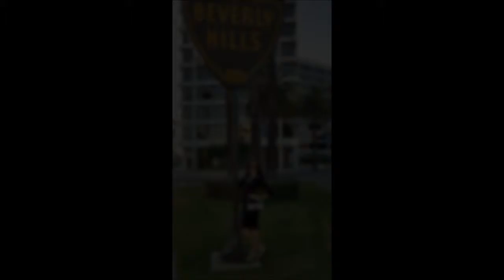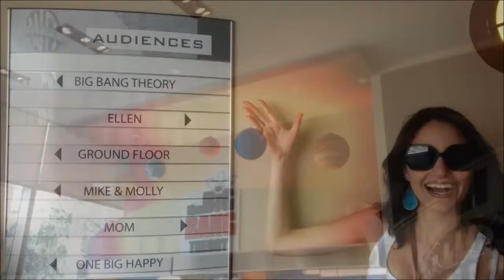LA Trip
Trip to LA